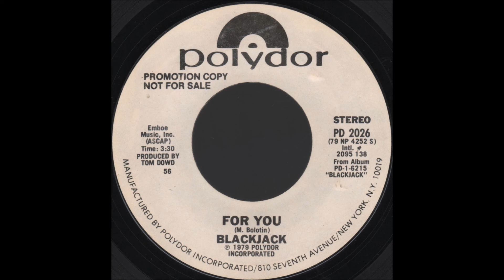Blackjack - For You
Blackjack was a short-lived band that featured Michael Bolton (under his real name, Michael Bolotin) and future KISS guitarist Bruce Kulick.  They formed in 1978, releasing two albums before everyone went their separate ways.  While videos were filmed for the other two singles off the album, "For You" did not get the same treatment.